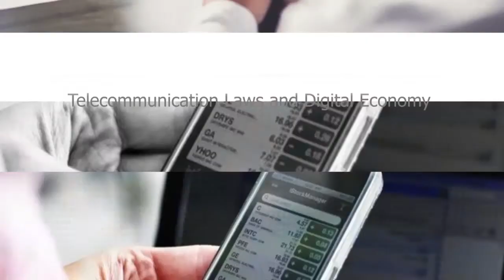nu044 vdo u03 100